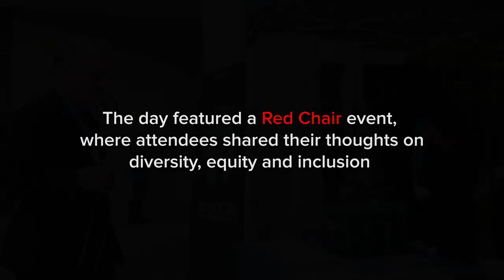Why I Sit: UC San Diego CSE Red Chair Event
At the CSE Celebration of Diversity, attendees were invited to participate in a Red Chair Event, which is part of the National Center for Women in Technology’s SitWithMe campaign. Dozens of people sat down in a red chair to say a few words about diversity, equity, and inclusion. Through this symbolic gesture, they took a stand for diversity, equity and inclusion in Computer Science & Engineering and beyond. [Show ID: 34529]